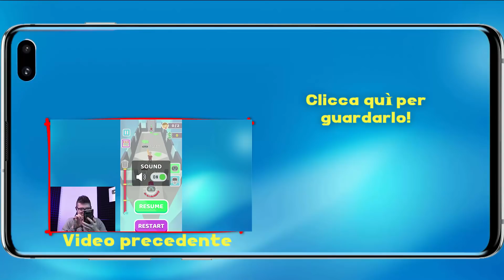BOSS FIGHT SOLE e LUNA! - FNAF Security Breach #2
Five Nights at Freddy's Security Breach episodio 2!